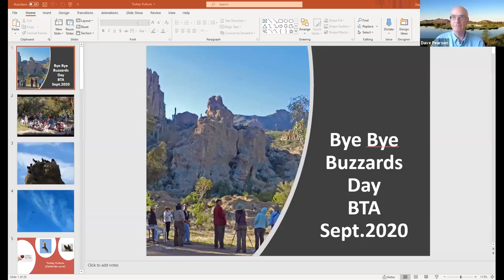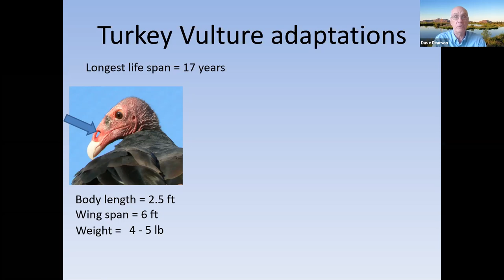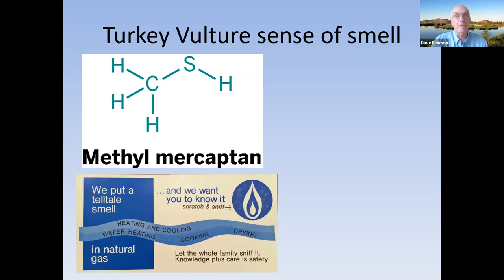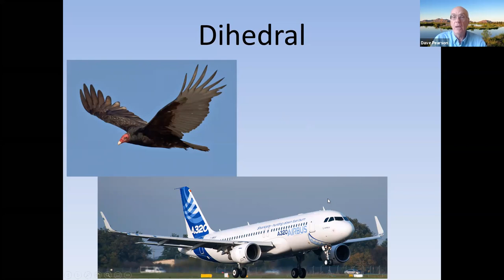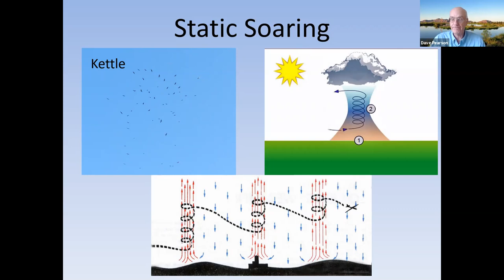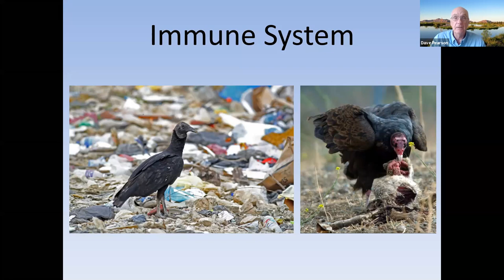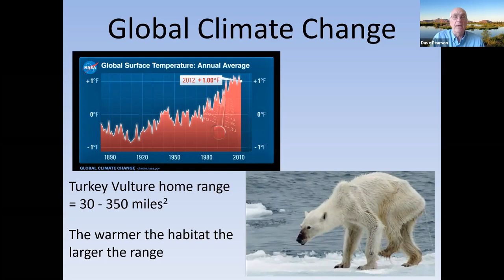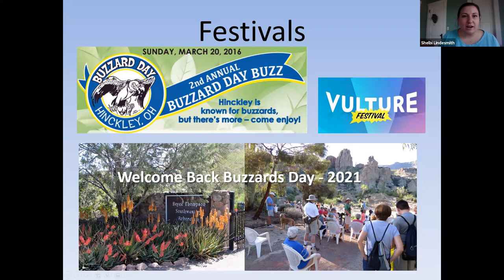Virtual Bye Bye Buzzards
September brings the Autumnal Equinox, observed by cultures from the ancient Greeks to Aboriginal Australians. At the Arboretum one sure sign of fall is the departure of the seasonal resident flock of Turkey Vultures. Join ASU Professor Dave Pearson for a webinar focused on observing the big black birds. Enjoy still photos, videos and a presentation from Dr. Pearson all from the comfort of your own home.